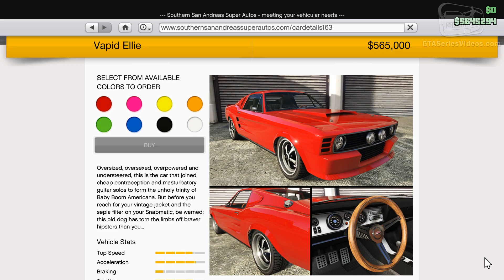GTA Online: SA Super Sport Series - Vapid Ellie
This video shows the Vapid Ellie added with the free "Southern San Andreas Super Sport Series" Update for Grand Theft Auto Online.

Video recorded on: PC with all maxed out settings